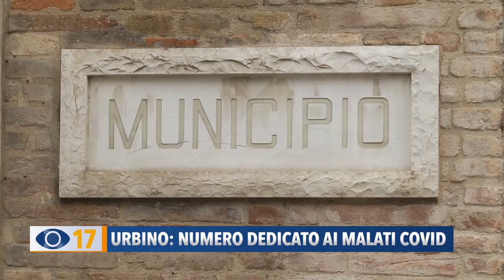Urbino: numero dedicato ai malati Covid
A Urbino sarà attivo da domani un numero di telefono dedicato ai positivi al Covid, in isolamento domiciliare.